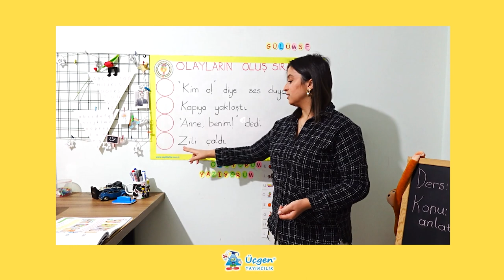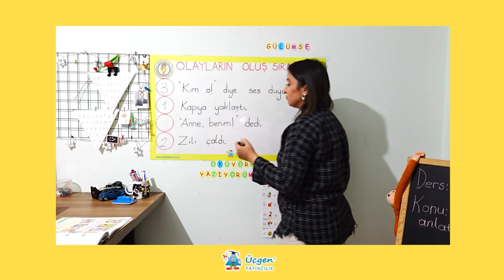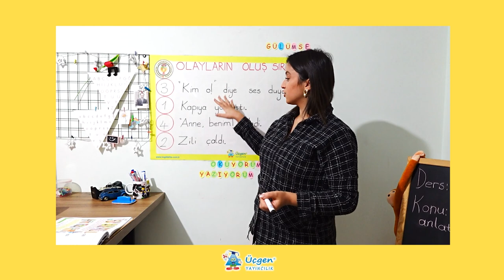1.Sınıf - Türkçe - Olayların Oluş Sırası - 11